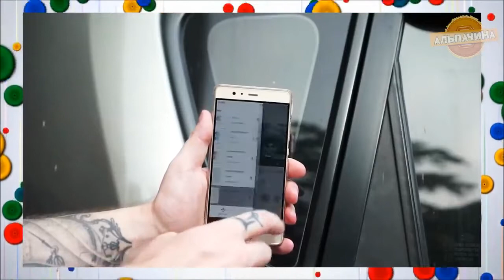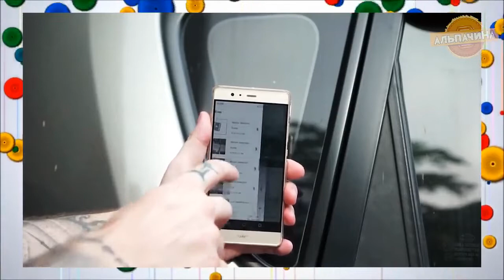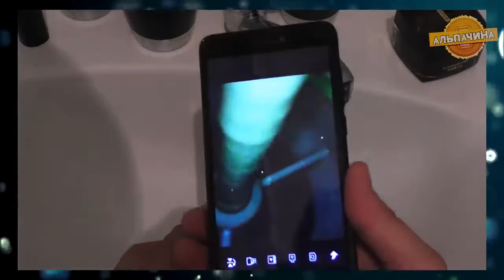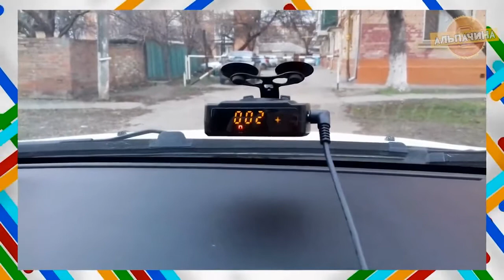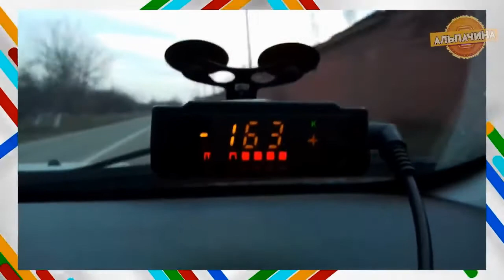ЭТО КУПИЛИ УЖЕ МИЛЛИОНЫ! Самые покупаемые товары на ALIEXPRESS!!!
★★★ Товары из видео ★★★ (Если ссылка не работает то попробуйте из другого браузер, либо скопируйте её и вставьте в адресную строку) Все ссылки проверенны и безопасны.

♦ 1. Congis X-type микрофибровая

♦ 2. WORKPRO складной нож электрика

♦ 3. Смарт-часы Amazfit GTS

♦ 4. Магнитный кабель с быстрой зарядкой

♦ 5. Налобный светодиодный фонарь

♦ 6. WIFI Комплект видеонаблюдения

♦ 7. Водонепроницаемые зимние теплые перчатки

♦ 8. Ступенчатые сверла

♦ 9. WI-FI эндоскоп

♦ 10. 48 Вт быстрое зарядное устройство

♦ 11. Радар детектор

♦ 12. Автомобильный видеорегистрато зеркало

♦ 13. Скатерть мягкое стекло на стол